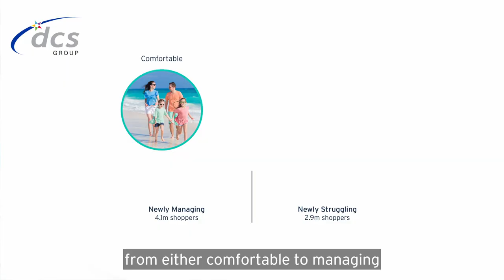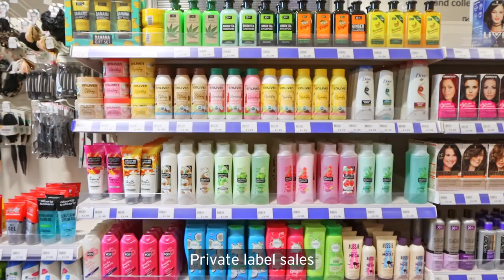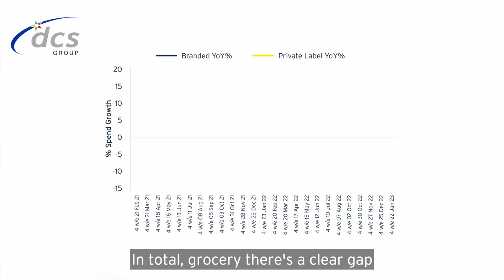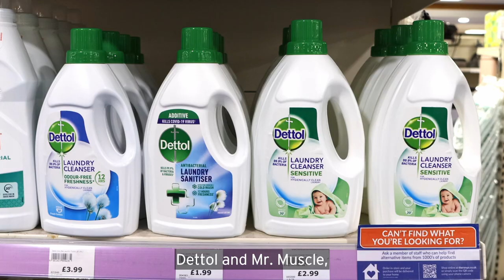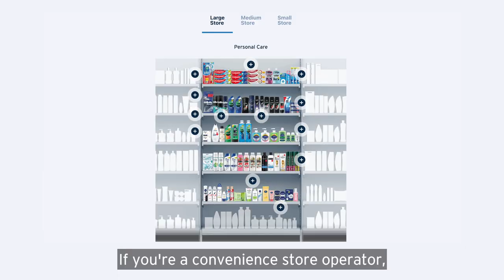How to Grow Sales During the Cost of Living Crisis - DCS Category Insights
Sources:

00:37 (bar chart)
Source: Kantar FMCG Panel

00:43 (chart)
Source: Kantar Worldpanel

01:33 (line chart)
Source: IGD ShopperVista

02:12 (line chart)
Source: Kantar Worldpanel

03:45 (bar chart)
Source: Kantar